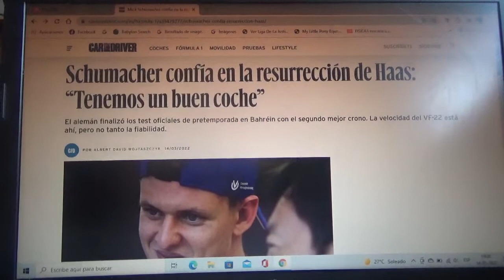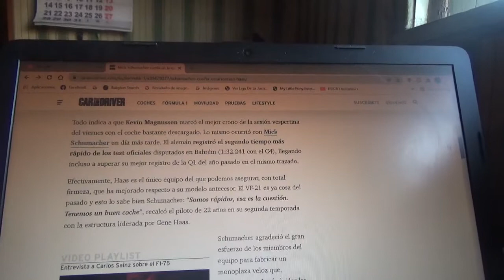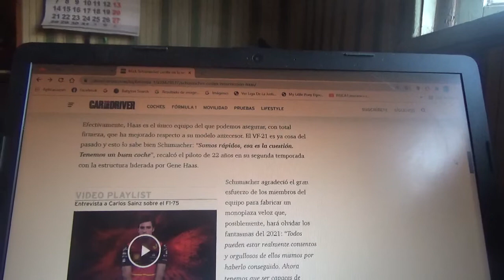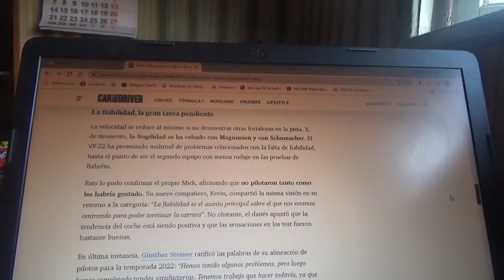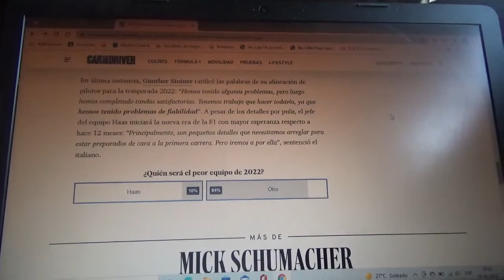Mick Schumacher confía en la resurrección de Haas F1 Team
El joven piloto alemán terminó las recientes pruebas de pretemporada en Bahréin antes del inicio de la nueva Temporada 2022 de la Fórmula 1 con el 2do mejor tiempo aunque solo le falta que el nuevo VF22 tenga mas fiabilidad